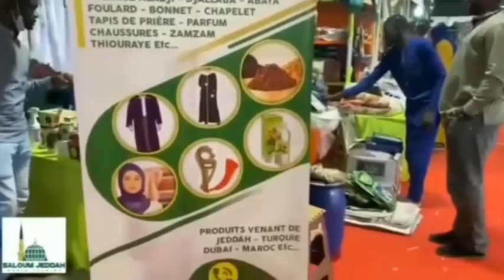Le journal : résumé de l'actualité nationale et internationale